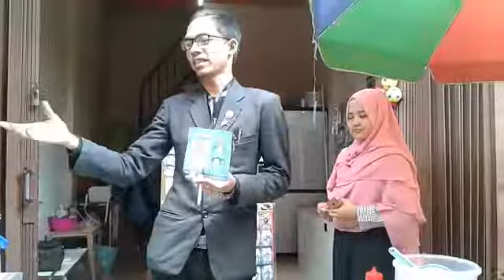TB CILOR DAN MACARONI CITARINGGUL